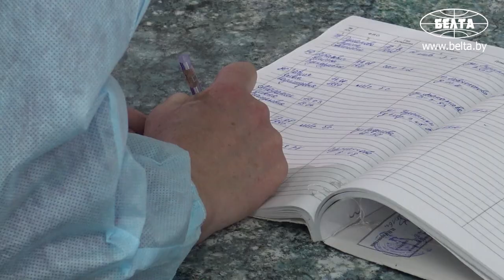Костевич: важно обеспечить вакцинацию среди работников и тех людей, которым мы помогаем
Министр труда и социальной защиты Ирина Костевич подчеркнула, что именно прививки являются важнейшим компонентом в борьбе с коронавирусной инфекцией. Совместно с медицинскими работниками развернута серьезная работа по вакцинации в социальной отрасли.

Первой вакциной от коронавируса "Спутник V", которая произведена на РУП "Белмедпрепараты", привились сегодня министр труда и социальной защиты Ирина Костевич и ее заместитель Иван Лавринович.